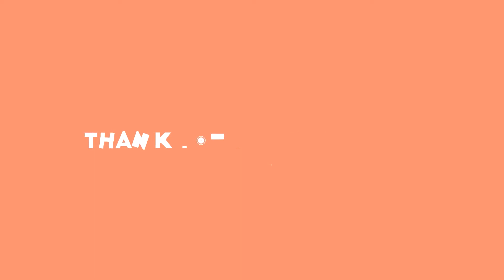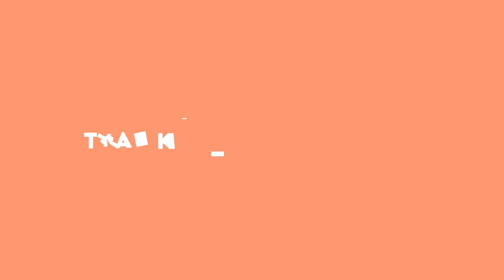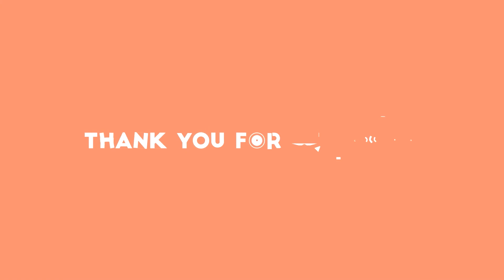ARCHITECTS Live Full Concert 2022